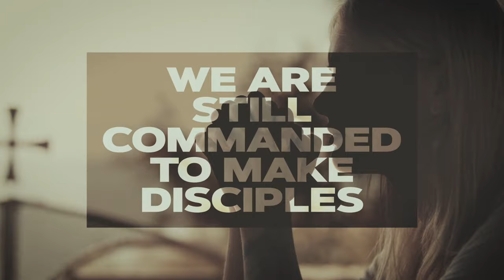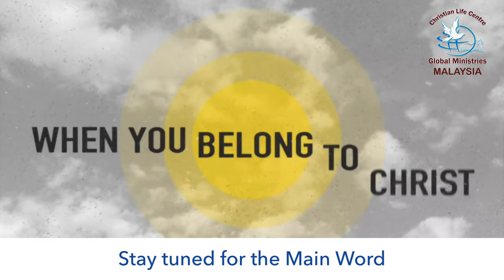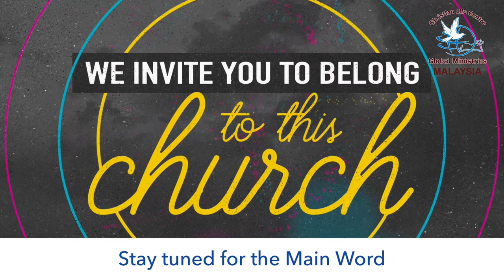Dimension of Wealth Pt 1 - Pastor David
My Profitable Life